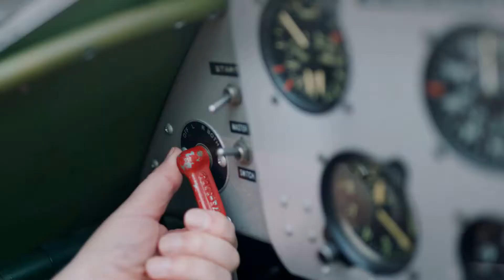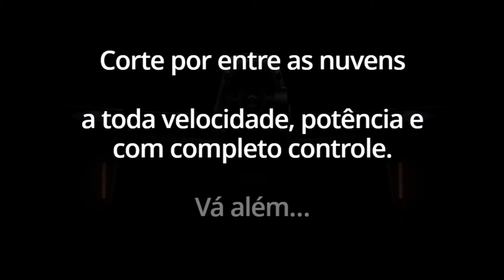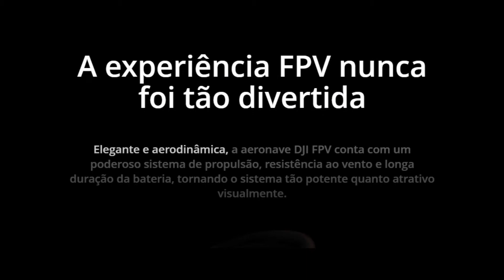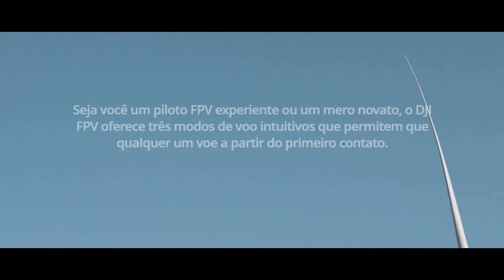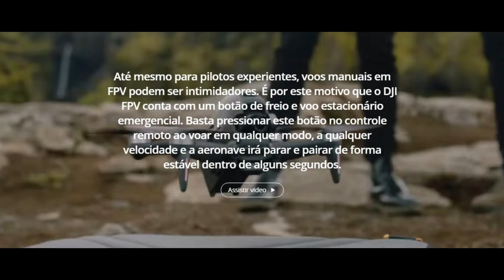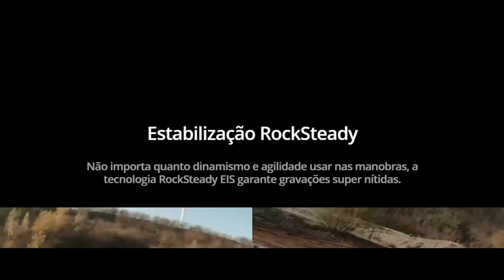DJI FPV Combo 10KM 1080P FPV 4K 60fps 150 ° FOV Câmera Tempo de vôo 140 km/h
Velocidade FPV Drone Quadricóptero RC FPV Goggles V2 5,8 GHz Transmissor Mode2.

ABAIXO SEGUEM os LINKS SE VOCÊ OPTAR PELA COMPRA: